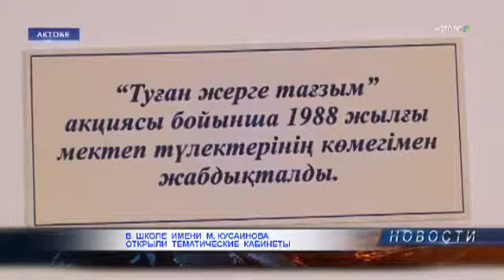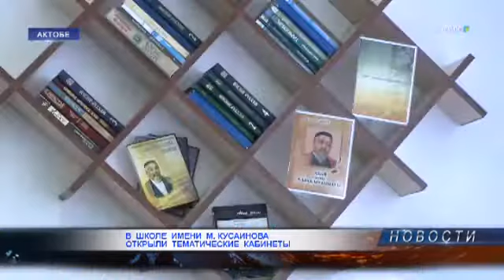В школе имини М. Куанова открыли тематические кабинеты